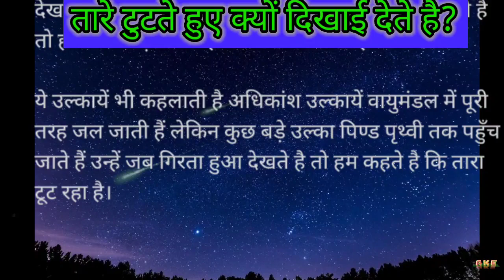Science facts -- ऐसा क्यों होता है (2023)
YouTube Video
     it's a facts video. science facts, why does this happen. ऐसा क्यों होता है
scientific facts
why sky is blue
आकाश का रंग नीला क्यों  दिखाई देता हैं?
तारे टुटते हुए क्यों दिखाई देते है?